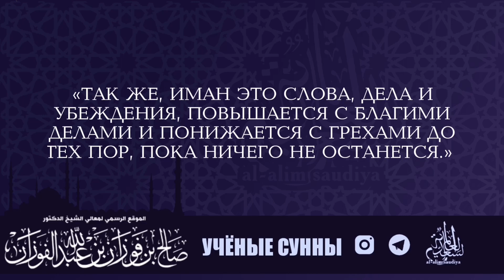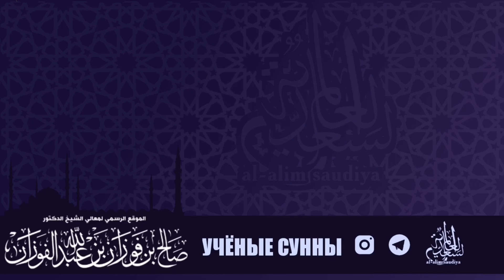Шейх Салих Аль Фаузан предостерегает от книг Рабиа ибн Хади Аль мадхали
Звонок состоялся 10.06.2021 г